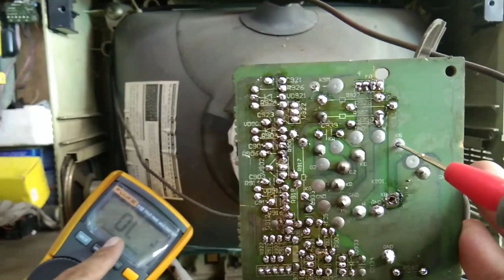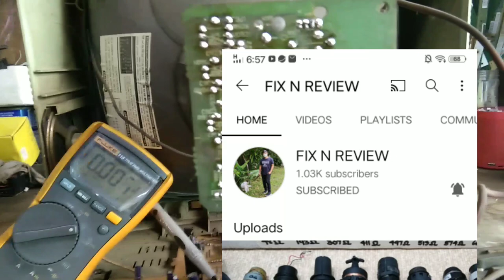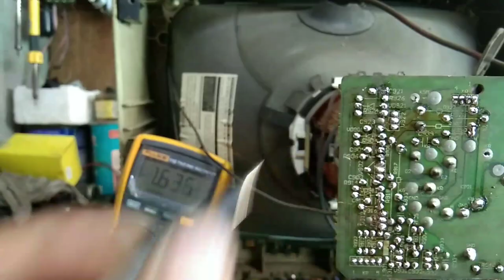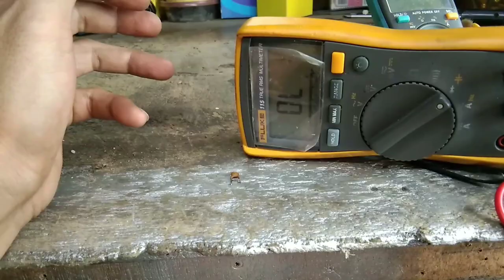HOW TO REPAIR BLUISH PICTURE CRT TV WITH GOOD BACKLIGHT..tech tips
guys pang newbie lang po ito..pass po tayo sa mga master😁❤️😊sana may manood😊